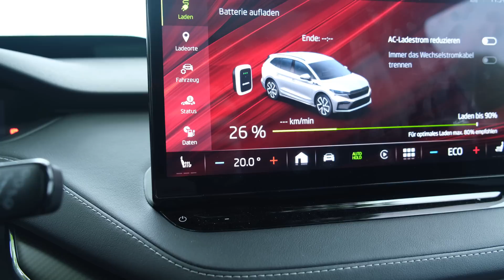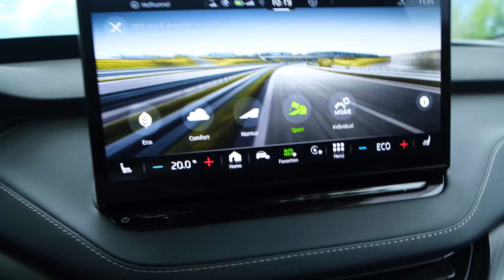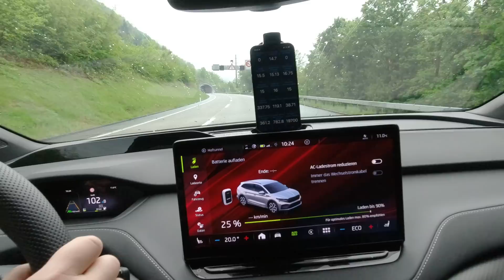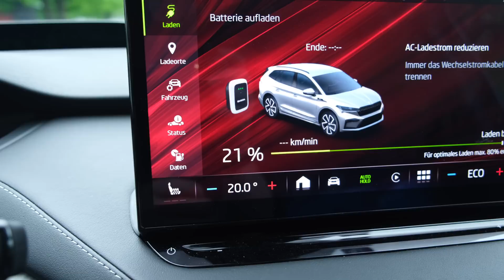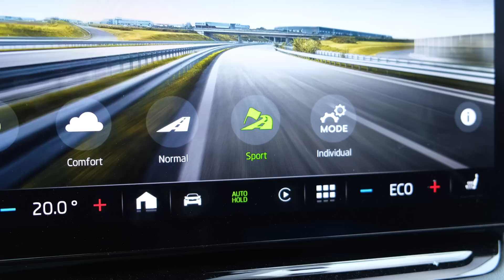Batterie vorheizen durch Sportmodus, um maximale Ladeleistung zu haben? Test mit dem Skoda ENYAQ iV!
Ein sehr bekannter E-Auto Youtuber  hat einen Trick vorgestellt, mit dem die so genannte "Konditionierung" der Batterie unabhängig vom Thermo-Management des E-Autos funktionieren könnte: Der Sportmodus. Das ist prinzipiell eine sehr clevere Idee. Ob dies mit dem Skoda ENYAQ (und somit auch mit der MEB - Plattform von Volkswagen, Audi, Seat, Skoda) funktioniert erfährst Du im Video :)

► Kapitel
00:00 Begrüssung
00:35 Die Idee in der Theorie
01:34 Meine praxisorientierte Sicht
02:39 Testfahrt und Ergebnis
05:44 Fazit und Erklärung
07:36 Sportmodus vs. Sportlich Fahren
08:17 Warum überhaupt Thermo-Mngt
08:57 Verabschiedung